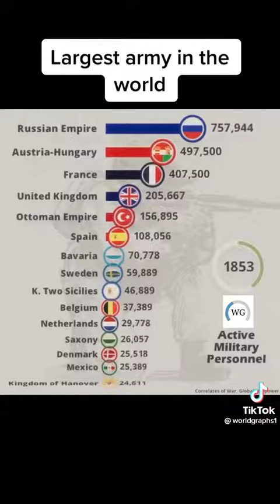LARGEST ARMY IN THE WORLD